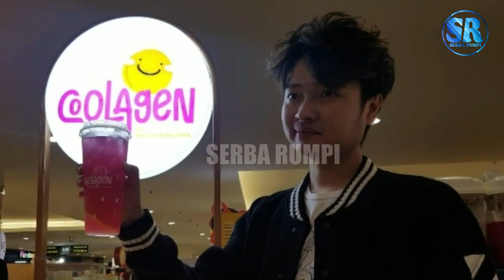Terlanjur Janji, Melvin Tenggara Minta Maaf Kepada Natasha Wilona Gegara Hal Ini, Fans Kecewa